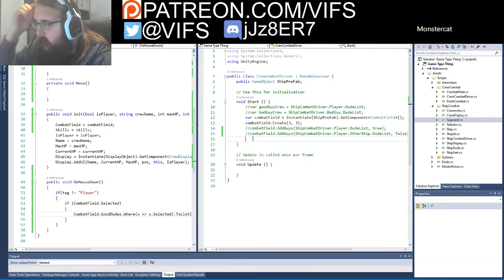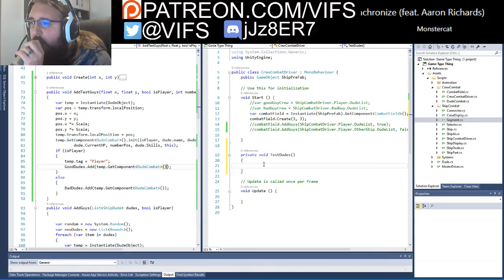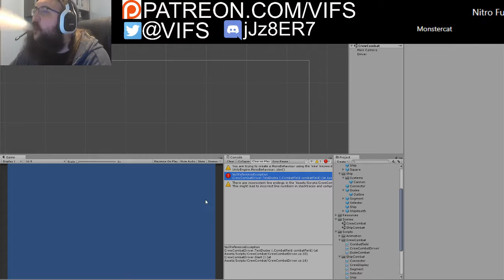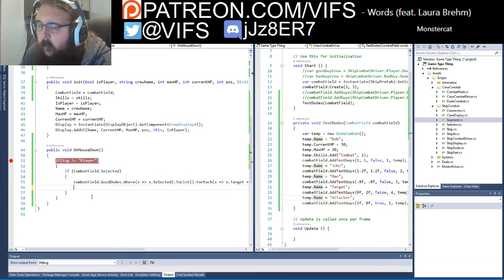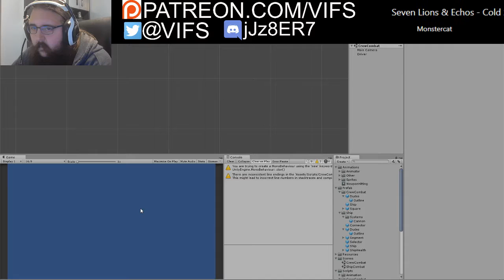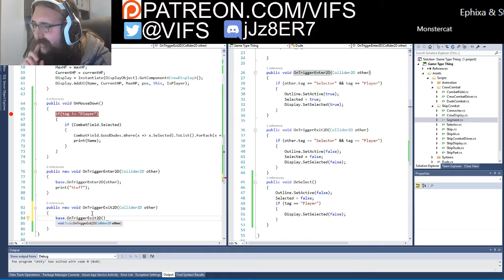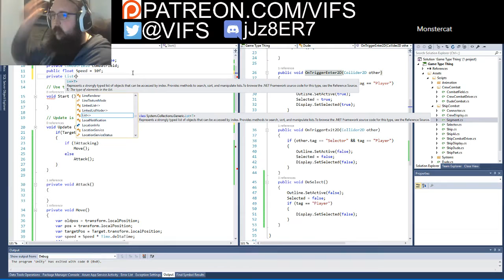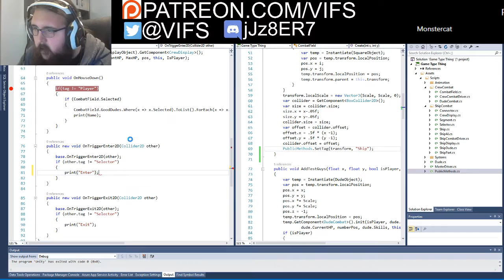My Video Game: Starting crew pathfinding (part 2)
Started working on collision stuff for having dudes move.